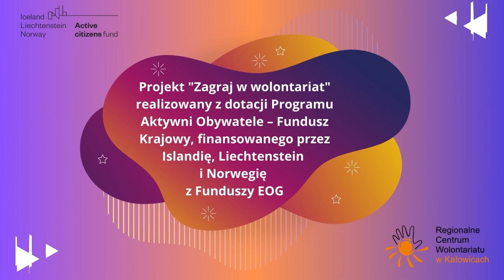Jak działa Klub Młodego Wolontariusza w Zespole Szkół Technicznych i Ogólnokształcących Meritum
Film powstał w ramach projektu “Zagraj w wolontariat”, realizowanego przez Stowarzyszenie Regionalne Centrum Wolontariatu w Katowicach. Celem projektu jest zwiększenie zaangażowania w wolontariat, rozwój wolontariatu i młodzieżowych klubów wolontariatu działających w szkołach i placówkach oświatowych oraz placówkach wsparcia dziennego. Gra Polichrom została przeprowadzona dzięki dotacji z Programu Aktywni Obywatele – Fundusz Krajowy, finansowanego przez Islandię, Liechtenstein i Norwegię w ramach Funduszy EOG.

Dowiedz się więcej o działaniach projektowych na:
- stronie www projektu: zagrajwwolontaruat.pl
- projektowemu funpage na FB: @polichrom